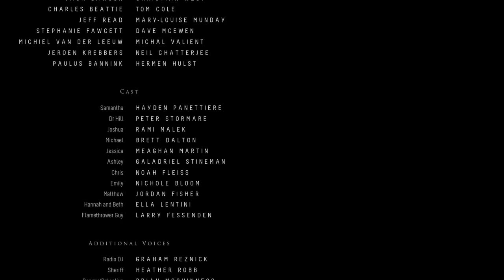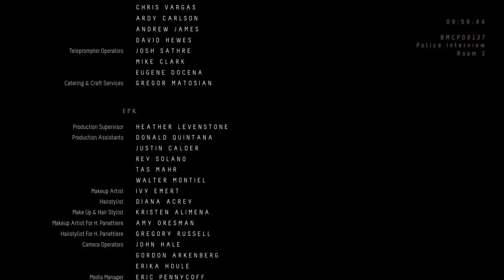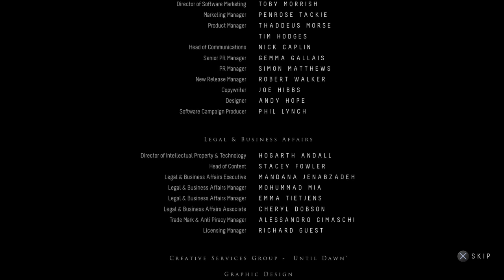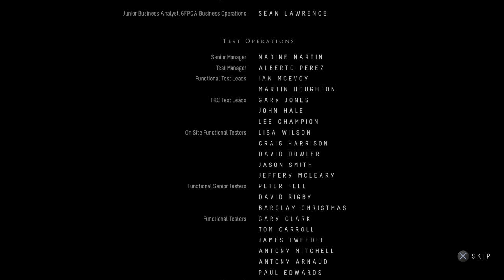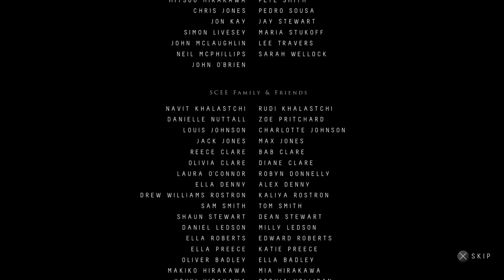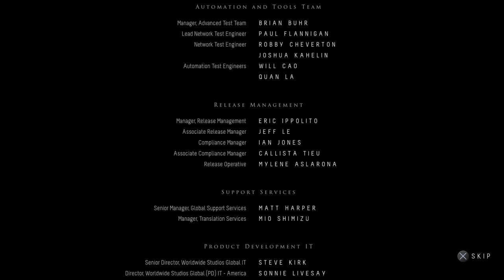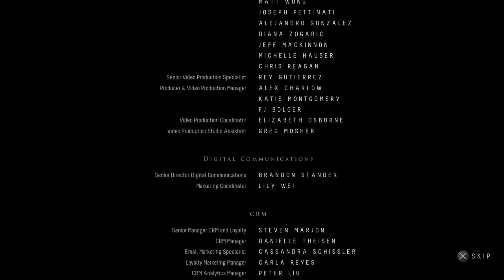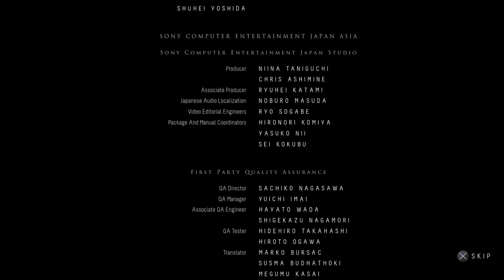Until Dawn - Everyone Lives Broadcast pt.4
End of my play through of Until Dawn where I save everyone and collect all trophies and totems.